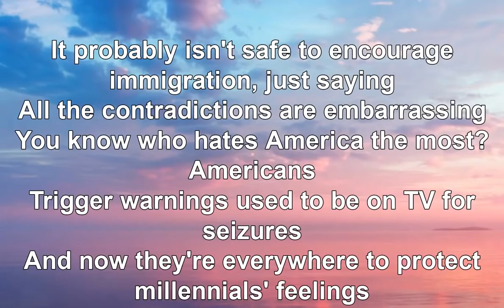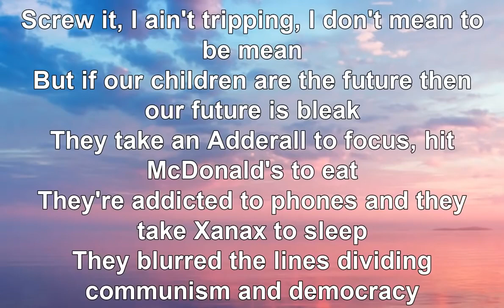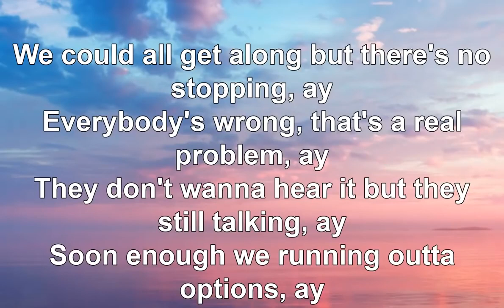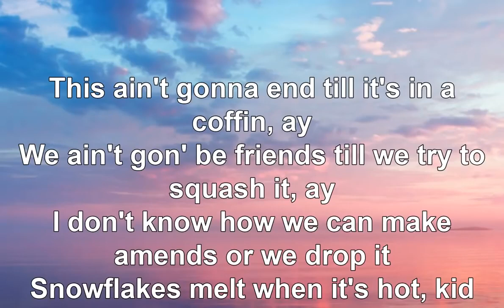Tom MacDonald - Snowflakes (Music lyrics)